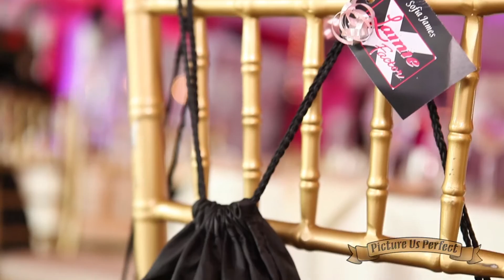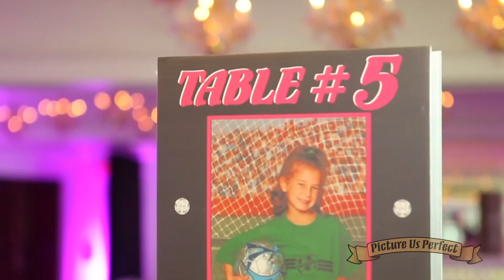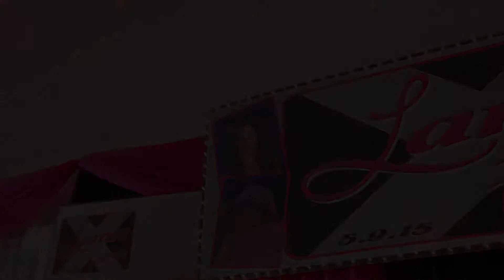Lainie's Bat Mizvah Highlight l Picture Us Perfect l Xplosive Entertainment l Westmont Country Club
Lainie lights up the day celebrating her Bat Mitzvah with family and friends!